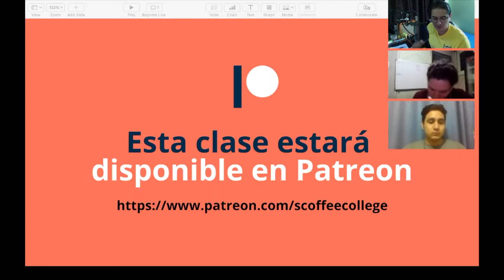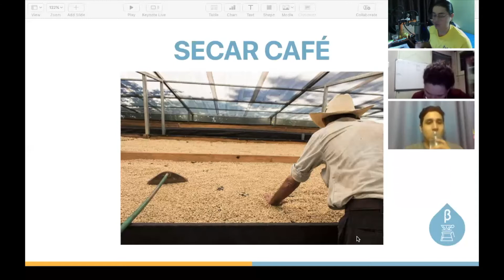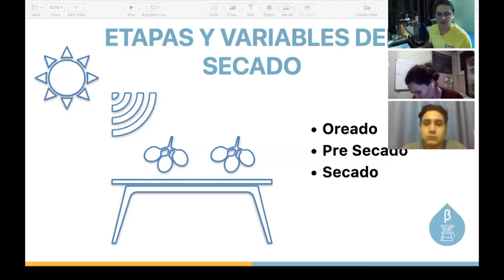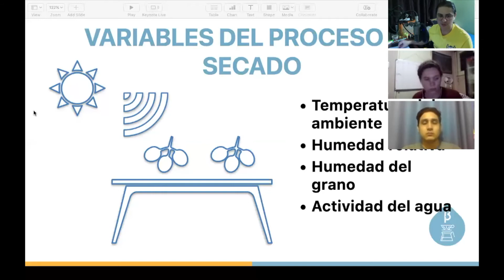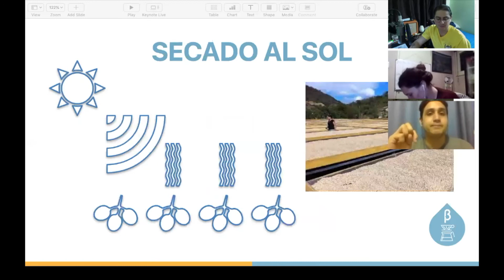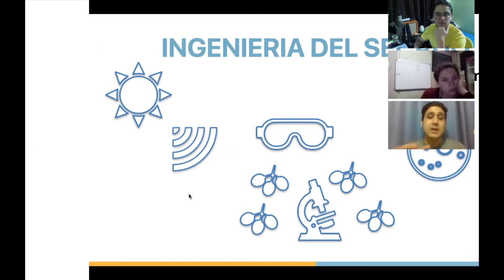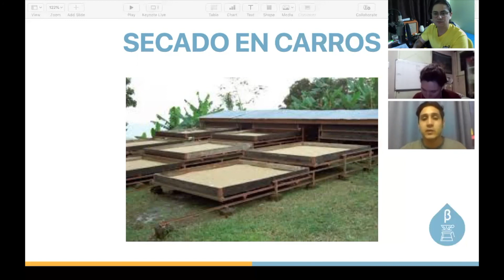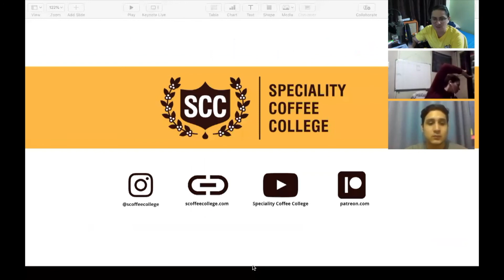5 clase [PR] el secado (+DOCUMENTO Y PRESENTACIÓN)